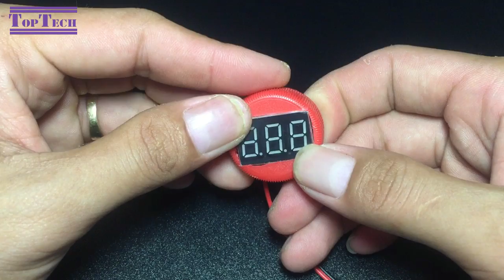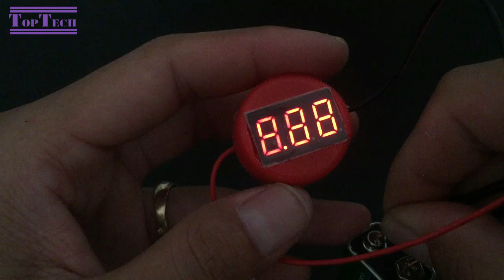How to make a pocket digital voltmeter , DIY Tool 2018 , Amazing idea